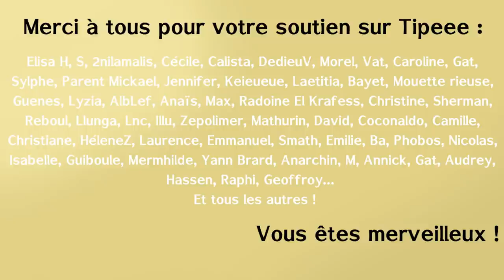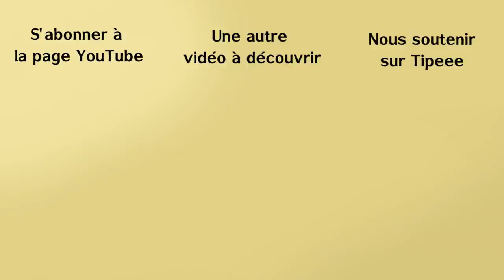Jardin-forêt en Permaculture. Que faire en Octobre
Bonjour à tous, voici donc le programme de mes activités pour ce mois d'octobre...
0:00 – Intro et présentation de la vidéo
0:38 – Au potager, les semis.
5:15 – Soins aux dernières récoltes.
6:36 – Récoltes de semence
8:02 – Préparer pour le printemps
10:37 – Jardin-forêt, plantez des arbres !
12:57 - Comment choisir les bons arbres ?
19:27 – Taille après récolte des fruitiers
20:30 – Pépins et noyaux !
22:29 – Des boutures et des marcottes.
23:29 – Autres divisions…
24:56 – Préparer des nouvelles zones.
26:38 – Astuce pour « ensemencer » une ancienne prairie
30:10 – Des futurs porte-greffe
30:36 – Repérer les futurs greffons
31 :45 – Biodiversité, surveillez vos floraisons